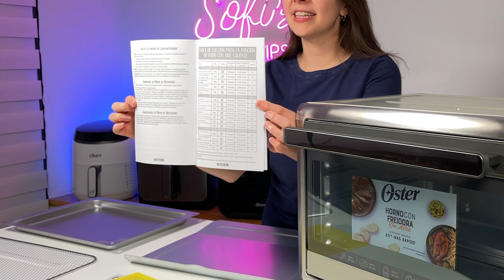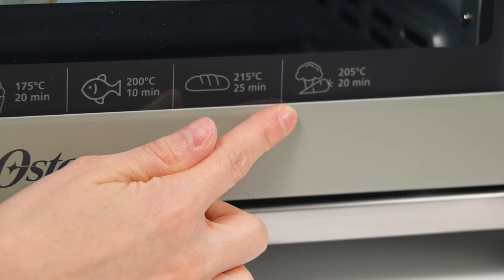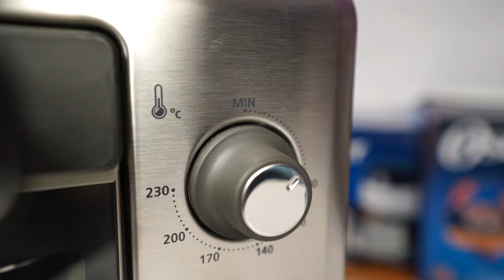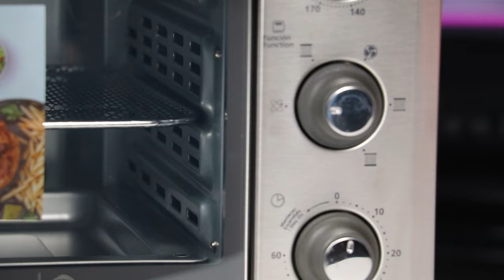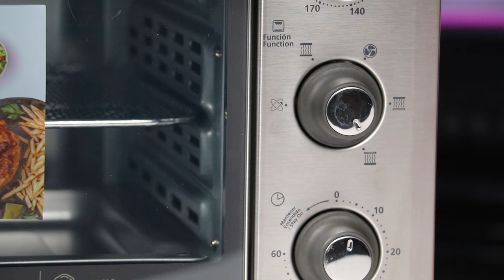Horno Freidora de Aire Oster 35 Litros unboxing y reseña 😃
Hoy vamos a abrir y estrenar el Horno Freidora de Aire Oster de 35L

 Herramientas que usé ►

Horno de 35L con freidora de aire Oster® TSSTTVLS35
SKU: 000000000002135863